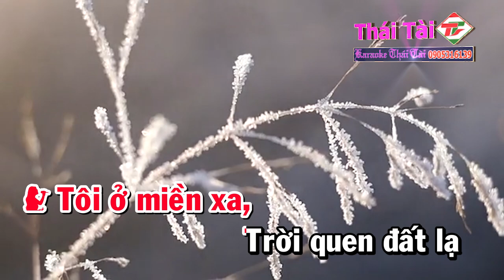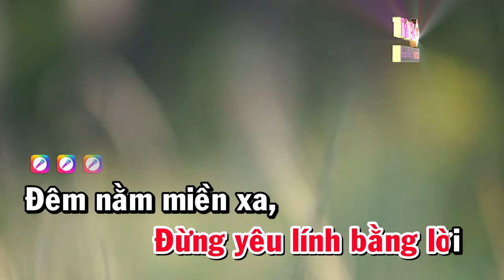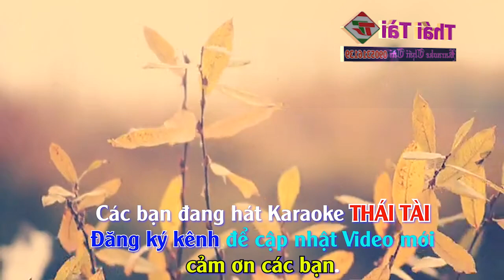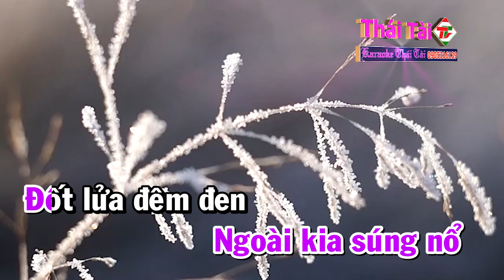Kẻ Ở Miền Xa Karaoke Song Ca | Nhạc Sống Thái Tài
❖ Bài hát : Kẻ Ở Miền Xa
❖ Sáng tác : Trúc Phương
❖ Thể loại :  karaoke
❖ Trình bày : Thái Tài